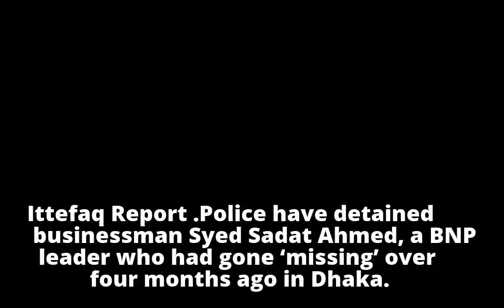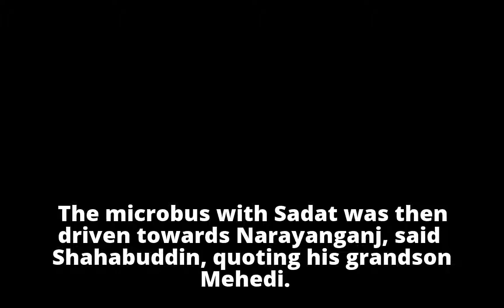Missing BNP leader ‘found’, then arrested